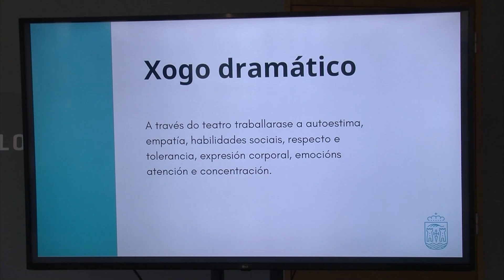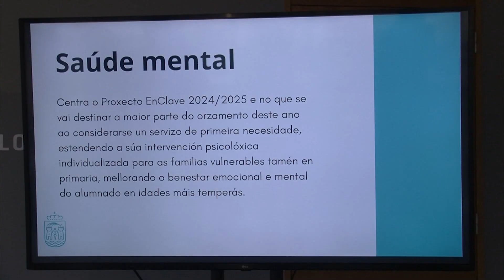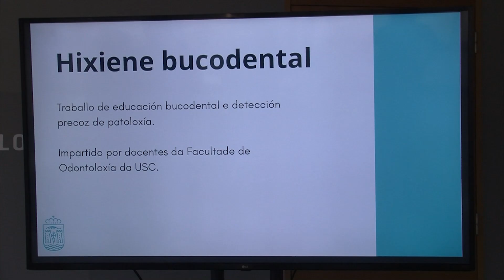11102024 04 PROXECTO ENCLAVE BOIRO